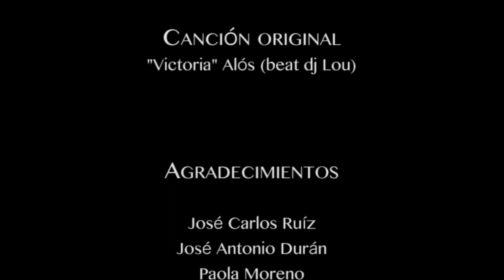VICTORIA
Paula tan solo es una niña de 8 años pero su vida está marcada por una rutina de violencia machista que su madre, Victoria, sufre y calla.
El cronometro avanza y Victoria será quien decida el final de esta función de títeres: continuar y sufrir las falsas promesas de amor de su marido o romper los hilos que la atan a una vida de sumisión y violencia.

Gracias a todos los participantes en el proyecto, sobre todo a Clara Domínguez, por dar vida a Victoria, y a tantas mujeres que sufren la expresión más salvaje del patriarcado.

Canción original: "Victoria" de Alós (beat dj Lou)